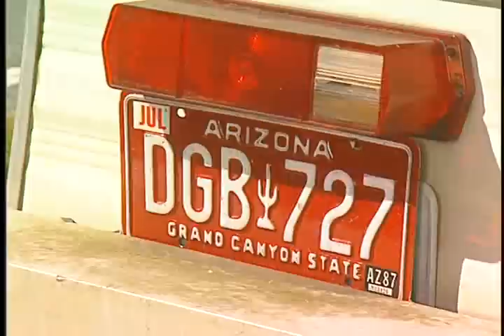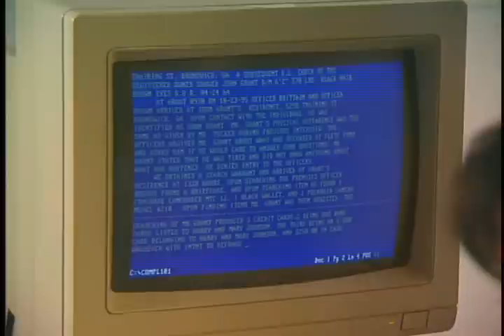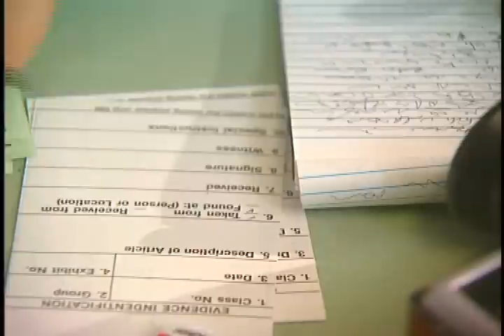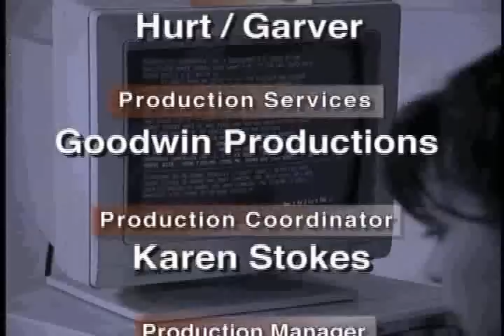Final Practical Exercise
1996 Federal Law Enforcement Training Center gov.ntis.ava20423vnb1 VP-013-96 Federal Law Enforcement Training Center - In this video the reenactment of a motor home burglary and the subsequent investigation are used for the purpose of Final Practical Exercise evaluations. Director: Andre Jesequel.